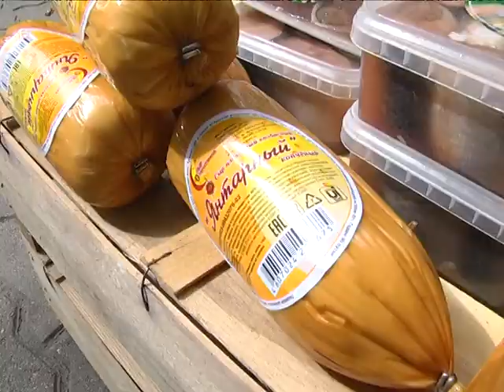2017-08-23 г. Брест. Несанкционированная торговля на рынках. Новости на Буг-ТВ.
Мониторинг специалистов ЗЦГиЭ: несанкционированная торговля на рынках.
Быть ответственным и внимательным не только к своему здоровью, но и самочувствию своих близких. Это основной принцип в разъяснительной работе, которую проводят с населением специалисты Брестского городского центра гигиены и эпидемиологии. Вместе с мобильной бригадой, инспектирующей точки по неустановленной торговле, в рейд отправилась и наша съемочная группа.